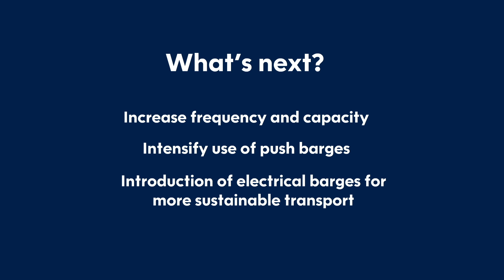West-Brabant Corridor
Improving supply chain reliability by working together along the corridor

Container handling is the main driver of growth in the port of Rotterdam. And inland shipping plays a key role when it comes to transporting containers to the hinterland. Since a number of years now, the handling of container inland vessels at Rotterdam’s deep sea terminals has been under pressure. The solution lies in a more transparent and efficient structuring of the container inland shipping chain. This requires all players in the chain to work together.

The vessels of the West-Brabant Corridor travel to a single deep sea terminal, where they present large call sizes according to a fixed schedule.
This creates a regular, daily service that connects each of the participating terminals, without delays.